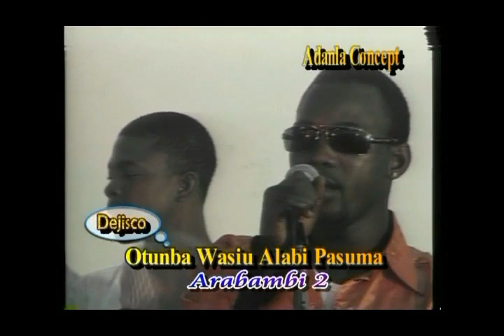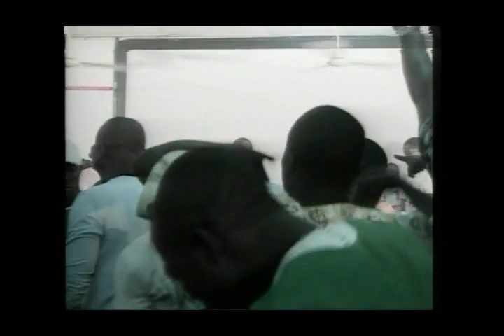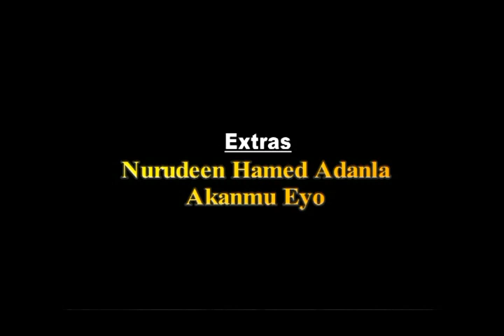Like Father Like Son, A, pasuma and T, currency press subscribe